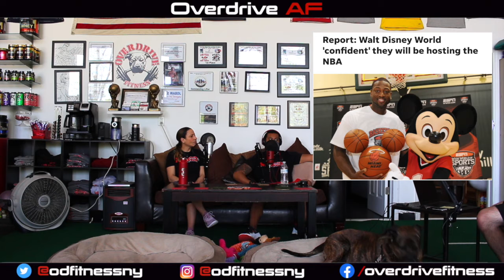Pets, MJ, Reopening Info and More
This week Teddy and Gina talk about Desi's new dog, how the MLB and NBA plan to hopefully start/re-start their seasons, their thoughts on The Last Dance Documentary, what they've heard in regards to reopening, and even more.

New Overdrive Shirts (Overdrive MOOD, Good Boy Entertainment and Overdrive Supreme) get shipped right to your house and help with COVID relief

Keep up with Overdrive Fitness and find out about updates and online training:

@ODFitnessNY on Instagram and Twitter